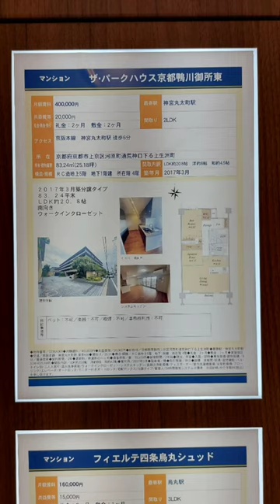京都租房 rent a house in kyoto 京都で家を借りる